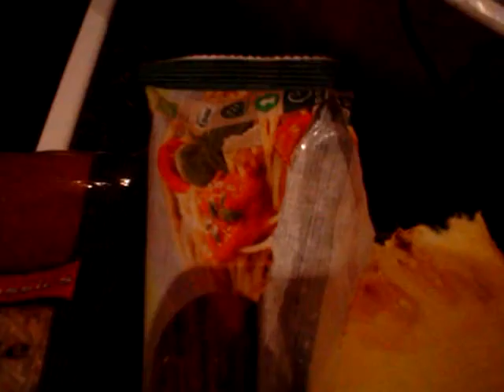Enjoin able food except pi ananas.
Det viser hvilken mad her der kan nydes fuldt ud.
Det var mest kompliceret at skulle koge op spaghetti .